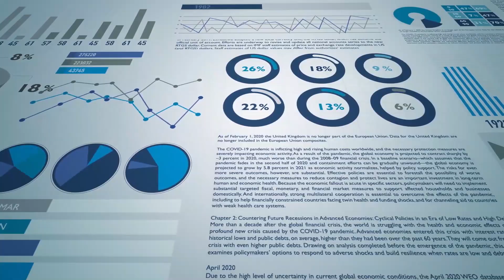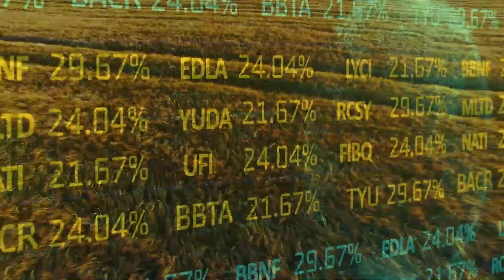Transforming Agriculture: Innovative Machinery and Equipment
In this exciting video, titled "Transforming Agriculture: Innovative Machinery and Equipment," we explore the cutting-edge technologies and advancements that are revolutionizing the agricultural industry.

Agriculture plays a vital role in feeding the world's growing population, and the adoption of innovative machinery and equipment is transforming traditional farming practices, enhancing productivity, and promoting sustainable agriculture.

Join us as we showcase a range of innovative machinery and equipment that are reshaping the way farmers operate and increasing efficiency in various aspects of agricultural production.

In this video, we'll highlight advancements in precision farming technologies, such as GPS-guided tractors and autonomous machinery, which enable farmers to optimize planting, irrigation, and crop management processes. We'll also discuss the integration of Internet of Things (IoT) devices and sensors, allowing real-time monitoring and data-driven decision-making for improved resource utilization.

Furthermore, we'll explore the development of agricultural drones and their applications in crop monitoring, aerial spraying, and precision spraying, providing farmers with valuable insights and reducing chemical usage.

We'll showcase advancements in agricultural robotics, including robotic harvesters and weed control systems, which offer increased efficiency and labor savings. Additionally, we'll discuss the use of artificial intelligence (AI) and machine learning algorithms to analyze data and provide predictive analytics for optimized farming practices.

Moreover, we'll delve into sustainable agriculture practices, such as vertical farming and hydroponics, which utilize innovative techniques and equipment to maximize yield in limited spaces while reducing water consumption and environmental impact.

Throughout the video, we'll provide real-life examples and success stories of farmers who have embraced these technologies, showcasing the positive impact they have had on their operations.

Whether you're a farmer, agricultural enthusiast, or simply interested in the future of agriculture, this video will provide you with valuable insights into the transformative power of innovative machinery and equipment in the agricultural sector.

Don't miss out on this captivating exploration of the technologies that are shaping the future of agriculture! Remember to like this video, share it with others who are interested in agriculture and technology, and subscribe to our channel for more inspiring content on innovation, sustainability, and the evolving world of agriculture.